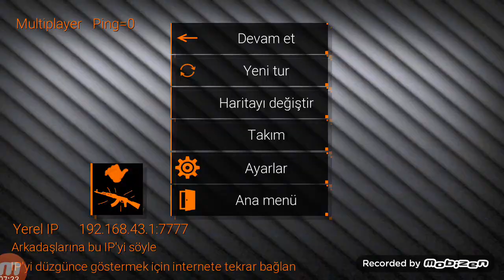10 layik gelsin devami gelecek